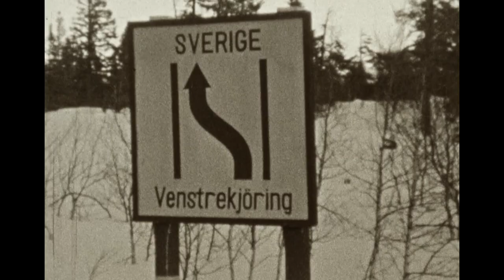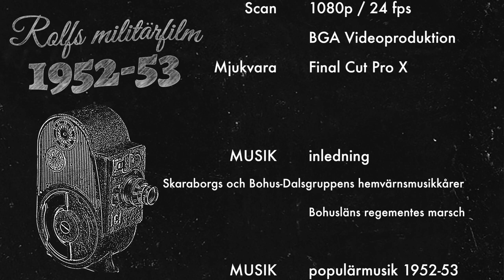8 mm - Värnplikt vid I17 1952-53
Värnplikt vid I17 i Uddevalla med förläggning även vid I13 i Falun och övningar i Dalarna – bland annat Rommehed och Grövelsjön. Till och med en sväng in i Norge på Vita Blixten.

Filmat av: Rolf Nilsson (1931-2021). Göteborg.
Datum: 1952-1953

Kamera: Bell & Howell-Gaumont "Sportster" Double Run 8. Tillverkad ca 1950 (modellen tillverkades i USA och Storbritannien från ca 1939 till ca 1952). Optik Taylor & Hobson 12,5 mm/f2.4.
Svartvit film från Gevaert.

Digitaliserad av BGA Videoproduktion i 1080p. Bildstabilisering och redigering i Final Cut Pro X av Johan Nilsson 2018.

Övrig musik spelades in och var populär 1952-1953:
Stig Olin - Videhyddan (1953)
Ella Mae Morse - The Blacksmith Blues (1952)
Karl-Erik "Cacka" Israelsson - Låt inte stjärnorna blända dig (1953)
Alice Babs - Bergakungens land (1952)
Inger Lindbladh - Jag vill sitta på ett moln och gunga (1952)

Tidsperiodens största hit – "Flottarkärlek" med Snoddas – är dock inte med på filmens ljudspår.

Ljudeffekter:
Filmen är stumfilm i original. Alla musik och ljudeffekter är tillagda i efterhand. Bland annat har ljudeffekter från BBC använts Skottljuden är från Youtube-klipp med riktiga kpist m/45.